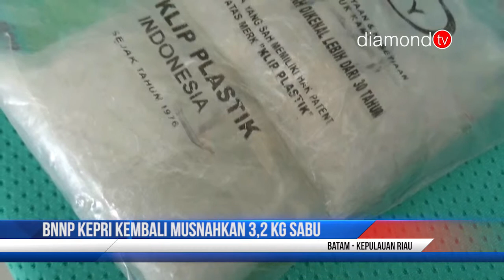BNNP KEPRI KEMBALI MUSNAHKAN 3,2 KG SABU